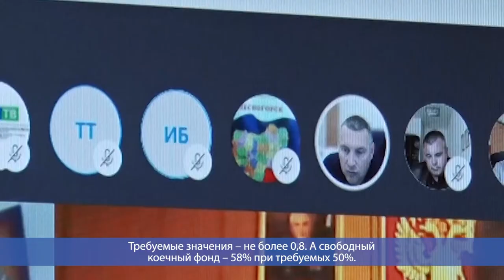Десна-ТВ: День за днем от 15.07.2020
В выпуске:
- Плановое заседание комиссии по чрезвычайным ситуациям;
- Буйство непогоды в Десногорске.